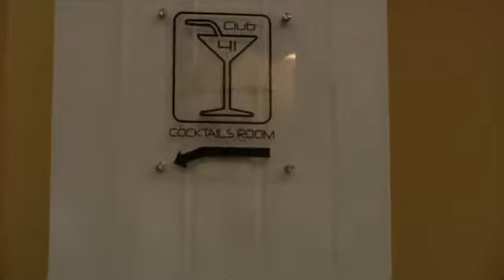Katia Serra Il Calcio istruzioni per l'uso